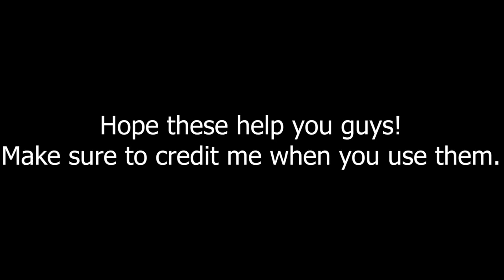AATC Manip/Masking Giveaway #9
Told ya it's be a while before the next giveaway XD
As always, I hope these help you guys with your edits!

Jeanette maskings at 0:56, 1:18, 1:22 and 1:24, Brittany masking at 1:09 and Eleanor masking at 1:27 belong to Areli Rios
Alvin masking at 0:58 belongs to Alvittany95
Brittany masking at 1:12 belongs to モロニKillua01